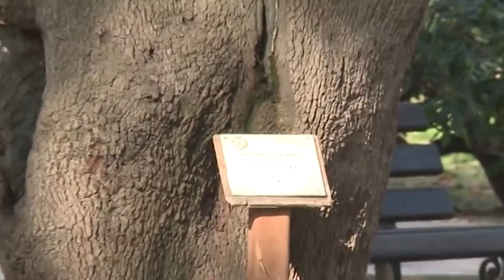TG Elba Press | 2/12/2021